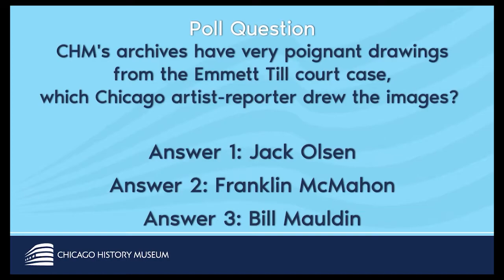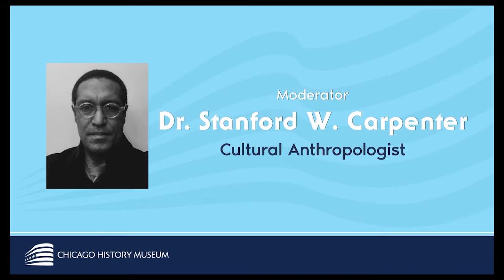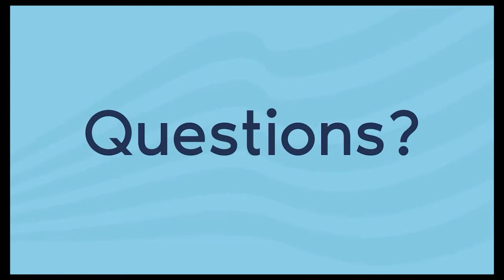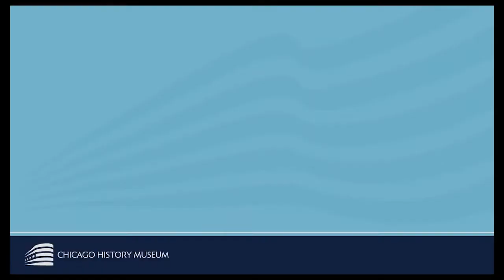Activated Archives: Black Trauma, Identity, and Culture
Lovecraft Chicago: History, Horror, & Afrofutures centers Black horror, both real and otherworldly, through an examination of HBO’s new series, Lovecraft Country.